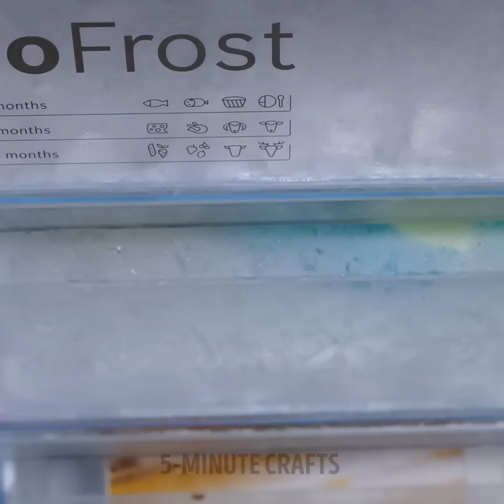Smart Cleaning Ideas that Will Transform Your Home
TIMESTAMPS:
00:00 Doesn't scrub off?
02:21 Freeze your sponge
03:31 Messy kitchen makeover
08:15 Cleaning your carpet
12:50 Ketchup will fix it!